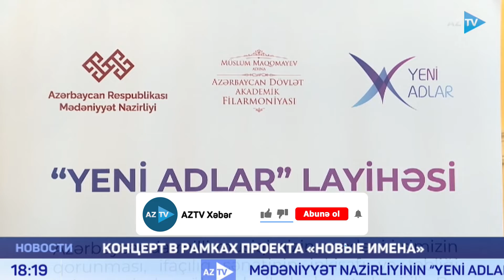Концерт в рамках проекта "Новые имена"